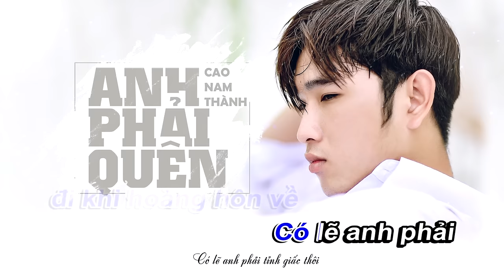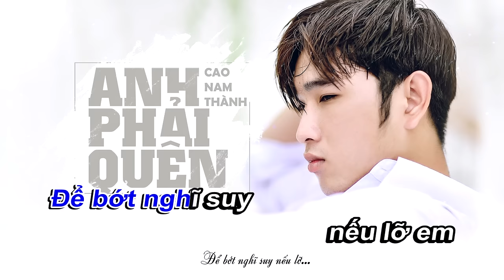Anh Phải Quên - Cao Nam Thành | Karaoke / Beat Chuẩn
Lời :
Giờ chỉ còn một mình tôi
Ly cà phê đắng vị sầu trên bờ môi
Bởi vì khi yêu ai
Cũng thế thôi
Giọt lệ hoen đôi mi khi thương yêu rẻ lối

Tình cảm anh trao cho em luôn hết lòng
Nhận lại được gì ngoài những hy vọng
Có lẽ chuyện tình đẹp nhất chỉ có trong mộng
Mọi điều anh thấy chỉ toàn là hư không

Chorus :
Có lẽ anh sẽ tập quên đi
Tập quen với những bước chân cô đơn nặng nề
Có lẽ anh sẽ phải quên đi
Phải quên thói quen đón đưa em đi khi hoàng hôn về

Có lẽ anh phải tĩnh giấc thôi
Để ngăn nỗi đau ùa về phía sâu thẫm trong tim mình
Và có lẽ anh phải kết thúc chuyện tình này
Để bớt nghĩ suy nếu lỡ mai em ra đi.

➤ Chuyên sỉ và lẻ các mặt hàng dành cho giới trẻ (Trà giảm cân Lany Beau - Giày - Dép - Mắt kính - Túi xách - Son Parea)

ϟ Cảnh báo : Chúng tôi sẽ thường xuyên dùng cách dò thủ công các kênh úp lậu sản phẩm thuộc quyền sở hữu cho chúng tôi khi chưa có văn bản sở hữu quyền úp sản phẩm. Chúng tôi sẽ được phép gỡ bỏ sản phẩm đó, báo cáo vi phạm, và sẽ không chịu trách nhiệm tháo gỡ bản quyền.

👉🏻 Mọi chi tiết về bản quyền (Video, hình ảnh, bài hát) hoặc muốn cover ca khúc hay upload sản phẩm trên kênh Cao Nam Thành hoặc quảng bá thương hiệu của bạn xin liên hệ : hoặc facebook

CNT Entertainment - CNT Studio Records - Cao Nam Thành

☆☆☆☆☆☆☆☆☆☆☆ RẤT VUI ĐƯỢC HỢP TÁC CÙNG CÁC BẠN ☆☆☆☆☆☆☆☆☆☆☆